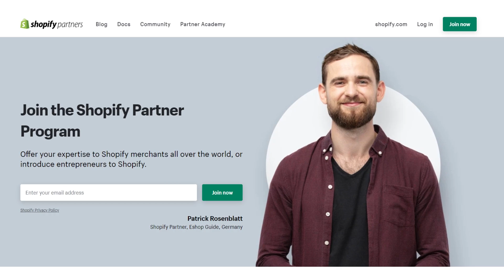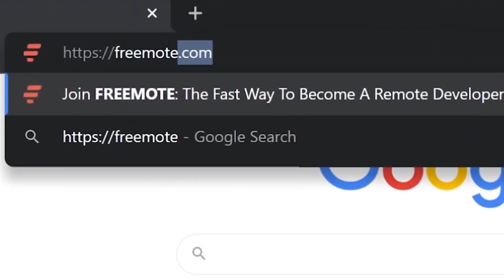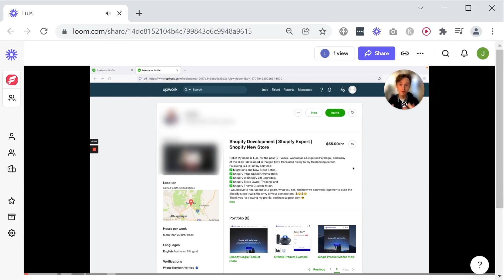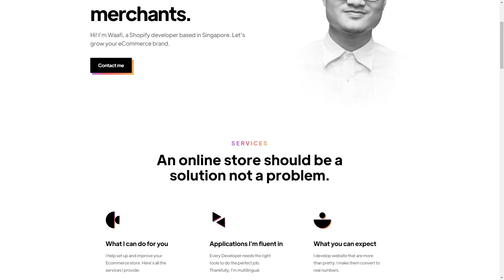Freemote in 2022 - How it changed over time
🔥 Shopify Developer Bootcamp 2.0 Just Launched!

The Freelance Developer Bootcamp.